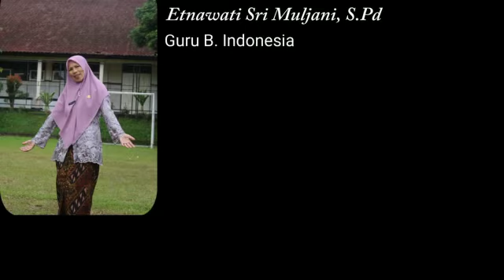Profil Guru dan Karyawan 2021/2022